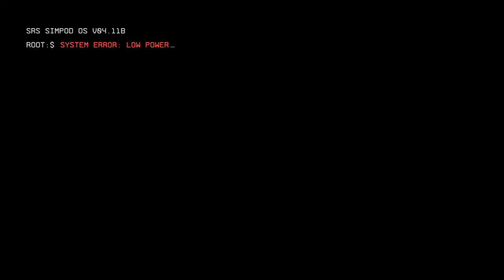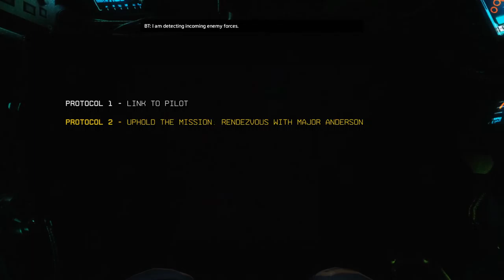Titanfall 2 Ep. 1 [Gameplay] "So glad to be back!"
Today we've started our Journey through the future.
In this futuristic shooter we link up with a titan and destroy our enemies.
But first some friendly bounding with our metal giant.

Anyways,
Peace!